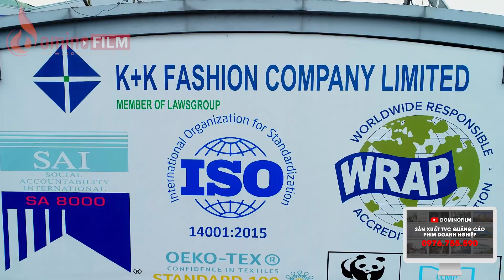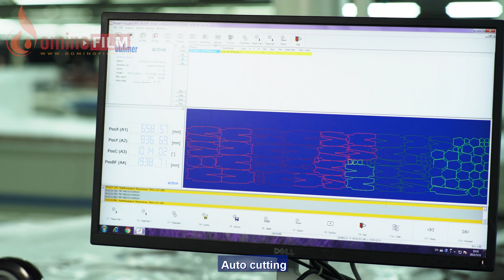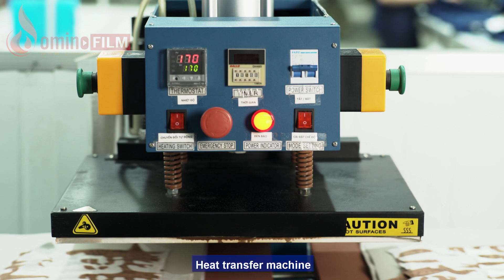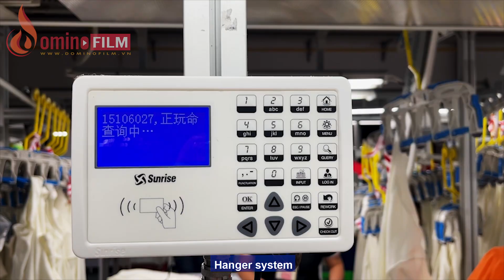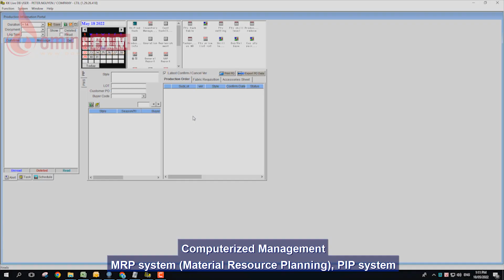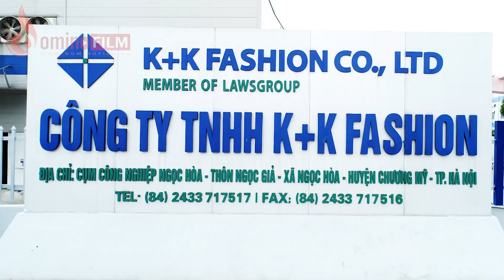[CorporateVideo] Phim giới thiệu Công ty K+K Fashion | Domino Film